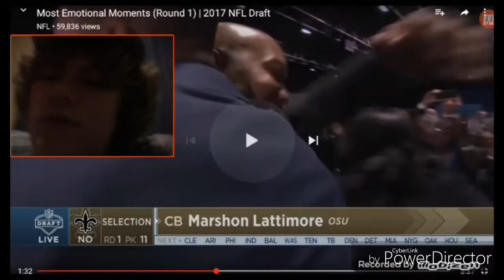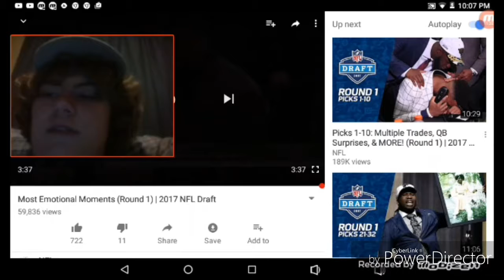NFL draft 2017 round 1 video reactions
Basically in this video I just react to some 2017 NFL draft highlights so far